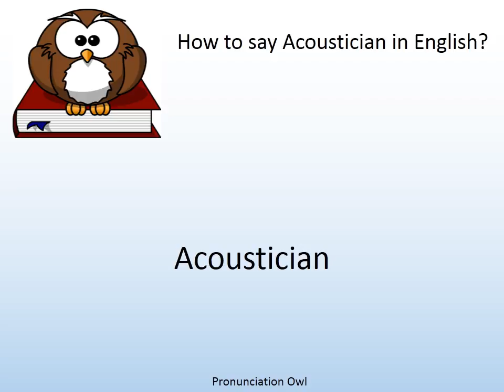How to say Acoustician in English? - Pronunciation Owl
How to say Acoustician in English? Learn the pronunciation of Acoustician!